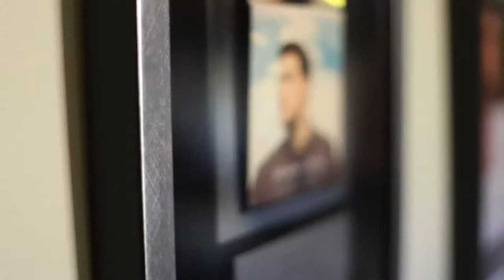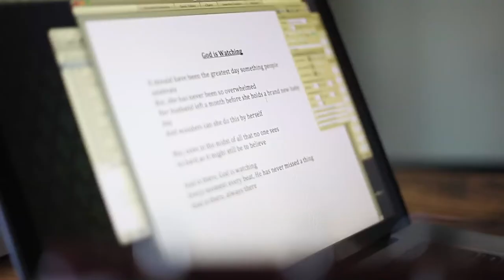Jonny Diaz - Album Interview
Jonny Diaz sits down at home to share about his new self-titled album, writing & recording, and being the guy behind the song "More Beautiful You."